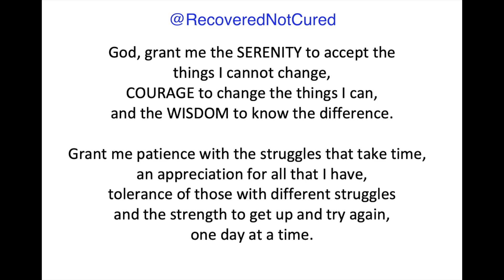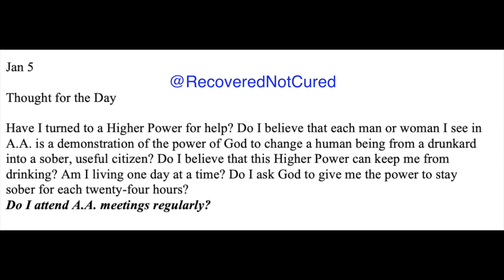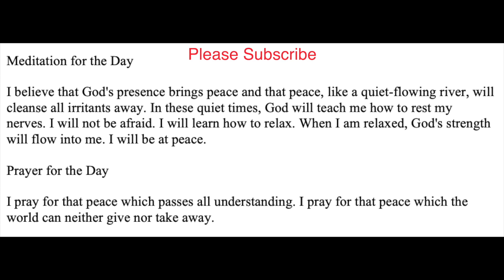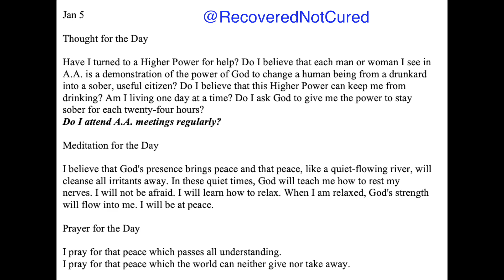AA - January 5 - Daily Reading from the Twenty-Four Hours A Day Book - Serenity Prayer & Meditation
Alcoholics Anonymous – January 5 - Daily Reading from the Twenty-Four Hours A Day Book - Serenity Prayer & Meditation

Have I turned to a Higher Power for help?
Do I believe that each man or woman I see in A.A. is a demonstration of the power of God to change a human being from a drunkard into a sober, useful citizen?
Do I believe that this Higher Power can keep me from drinking?
Am I living one day at a time?
Do I ask God to give me the power to stay sober for each twenty-four hours?
Do I attend A.A. meetings regularly?

I believe that God's presence brings peace and that peace, like a quiet-flowing river, will cleanse all irritants away.
In these quiet times, God will teach me how to rest my nerves. I will not be afraid. I will learn how to relax.
When I am relaxed, God's strength will flow into me. I will be at peace.

I pray for that peace which passes all understanding.
I pray for that peace which the world can neither give nor take away.